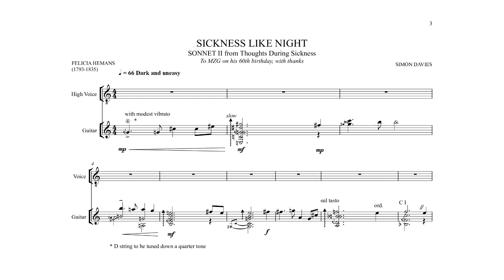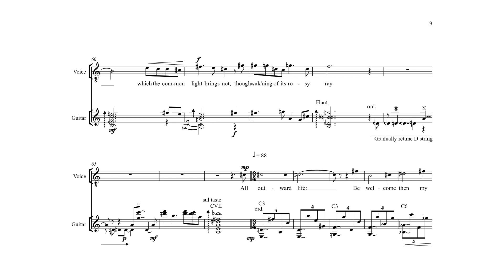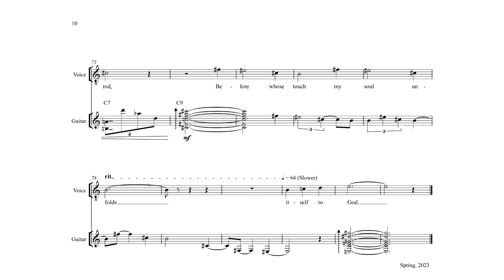Simon Davies - Sickness Like Night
This is a setting for voice and guitar - (played here by the Puerto Rican composer John Rivera-Pico) - of the Sonnet 'Sickness Like Night', by the poet Felicia Hemans, It is one of seven Sonnets from her sequence 'Thoughts During Sickness'.